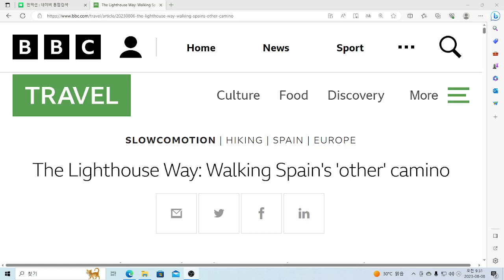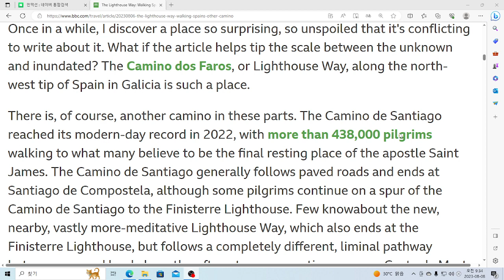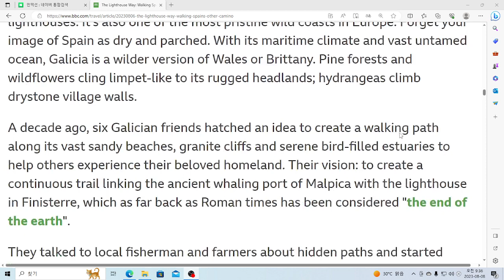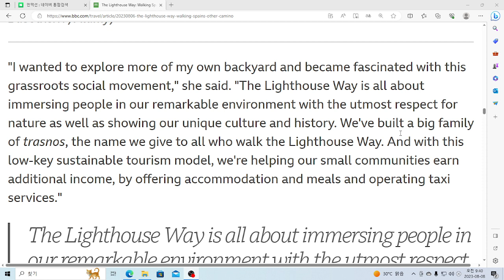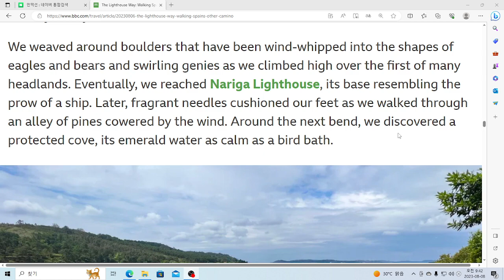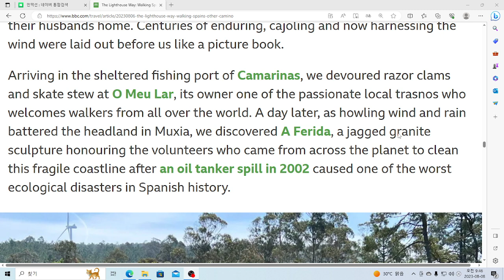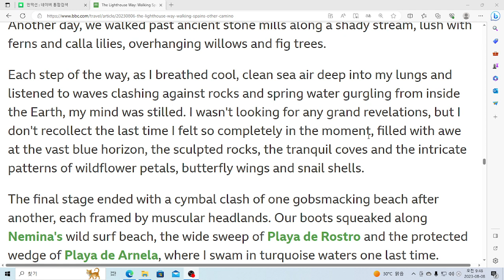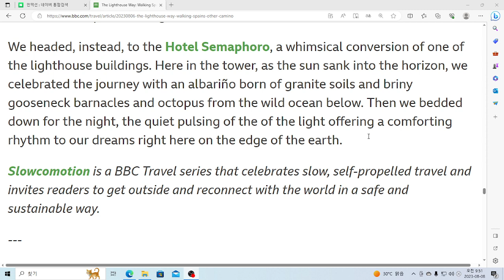U& 영어뉴스: The Lighthouse Way: Walking Spain's 'other' camino